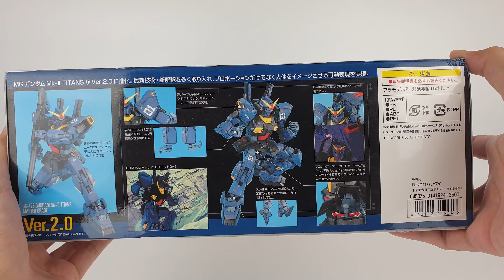The Oldest Kit I've Built So Far? MG RX-178 MK-II Titans | Stop Motion Build Review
Do you prefer this kit with or without matt top coat?
Personally I feel like these UC gundams go really well with matte finish
There's also an HD color version if you want a glossy MG MK-II Titans [Limited Kit]

Gundam Models:
MG MK-II Titans
MG MK-II A.E.U.G

Stop Motion Build Time Stamps
00:00 - Unbox
01:43 - Legs
02:18 - Waist
02:40 - Body
03:04 - Arms
03:20 - Inner Frame
04:01 - Armor
05:16 - Accessories
06:34 - Detailed
07:09 - Comparison

Tell me which kit do you want to see next!